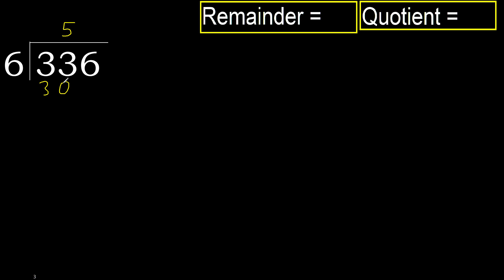Divide 336 by 6 , remainder . Division with 1 Digit Divisors . How to do